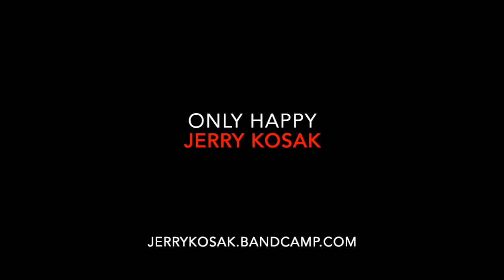Jerry Kosak - Only Happy (Official Video)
This is a good tune to play to keep your chops up.